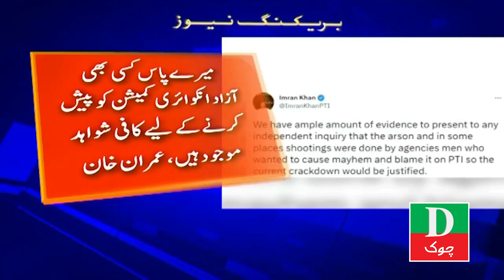Imran Khan Says ‘Agencies Men’ Involved in Arson Attacks on May 9 | Dchowk